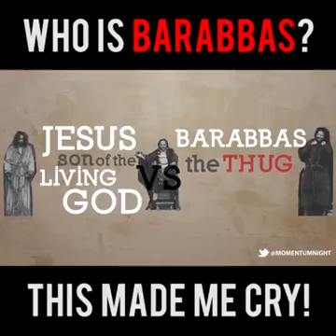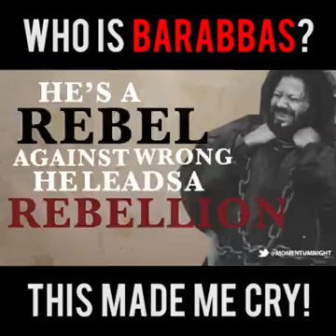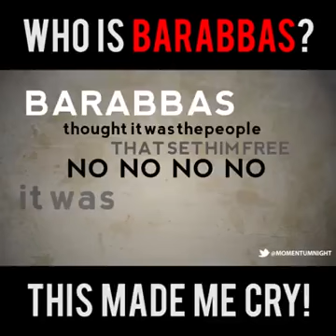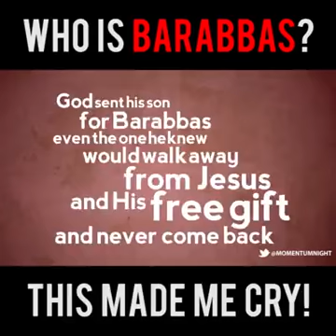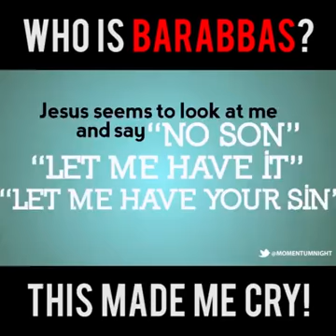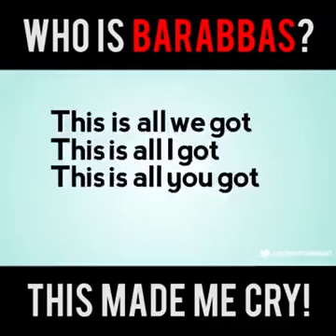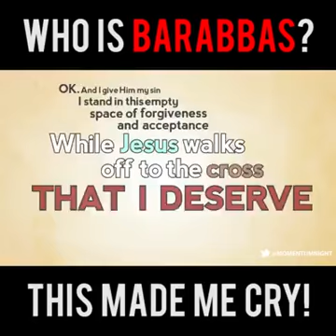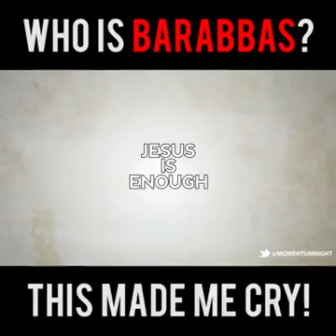So wide, So deep,So vast,